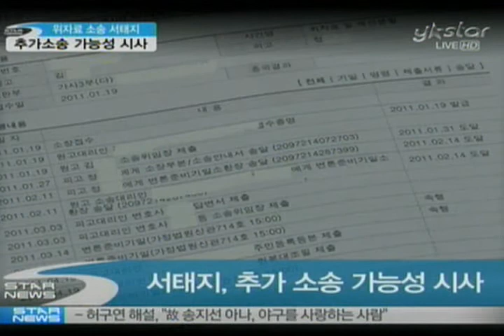[music] seo tai ji, Additional Litigation ('위자료 소송' 서태지, 추가 소송 시사)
서태지-이지아의 소송이 길어질 전망입니다. 지난 23일 서울 가정법원에서 진행된 서태지-이자의 위자료 소송 3차 준비재판은 양측의 법률적 쟁점이 정리되지 않아 다음 변론기일로 넘어간 것으로 알려졌는데요.

이날 재판은 이지아 측이 "주장 입증을 위해 노력하고 있으니 시간을 달라"는 의견을 밝혀와 재판부는 다음 변론기일을 지정한 것으로 전해졌습니다.

한편 서태지 측 대리인은 "이후 상대방이 어떠한 답변을 내놓느냐에 따라 소 취하 부동의서 외에 또 다른 소송도 검토하고 있다"고 밝혀 눈길을 끌었는데요.

이와 함께 서로 다른 이혼시점에 대해서도 "아직 법적 공방이 시작된 것이 아니기 때문에 그 역시 말할 단계가 아니다"라며 말을 아꼈습니다.

한편, 서태지와 이지아 측은 오는 7월 4일 제 4차 변론준비기일을 가질 예정입니다.